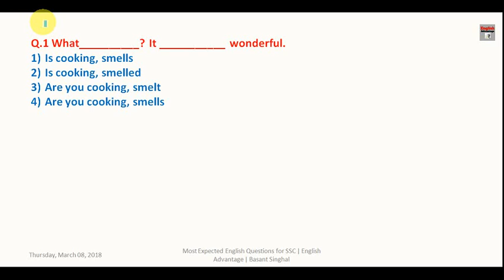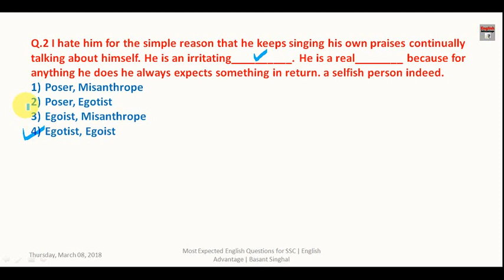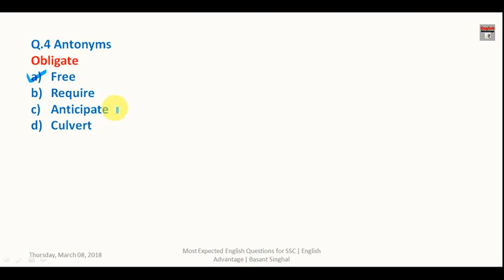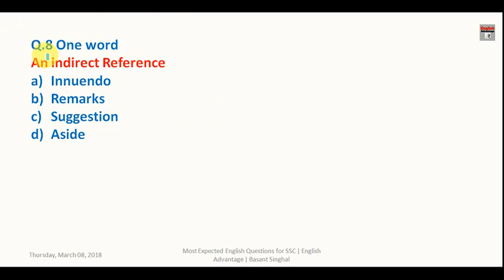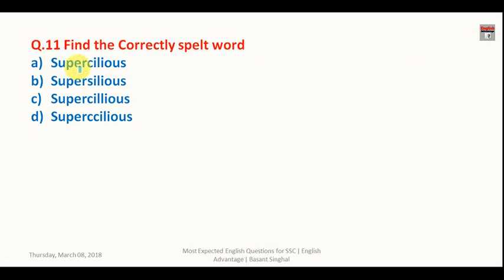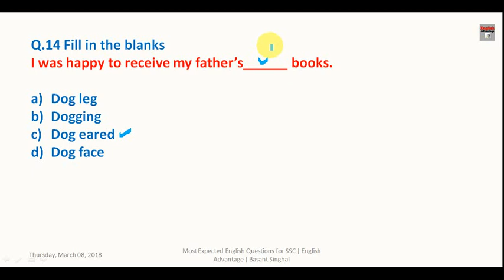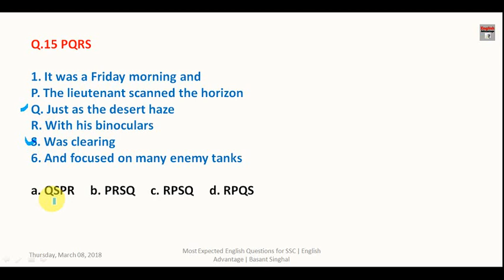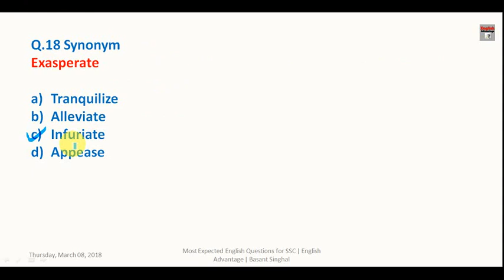Sure Shot English Questions for SSC CHSL 2018 | Part 1 | in Hindi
Dear Aspirants!!
Sure Shot English Questions for SSC CHSL 2018

100 Most Important English Questions Guess Paper